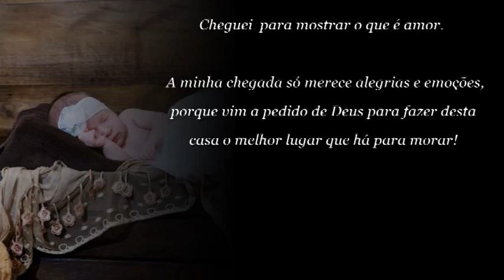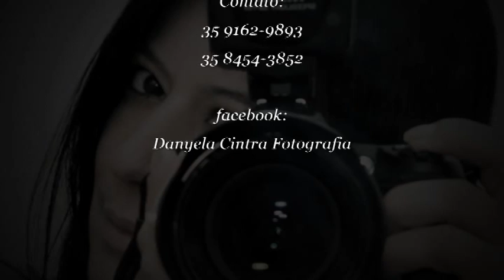Elisa 29 dias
Fotografia: Danyela Cintra